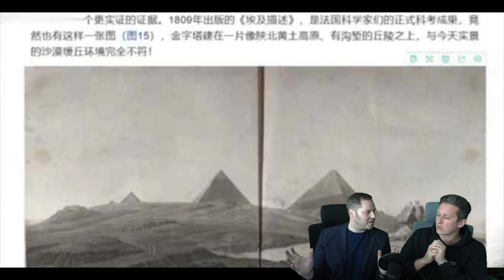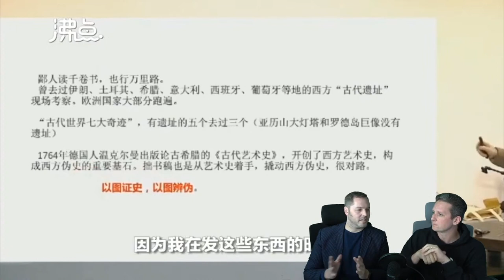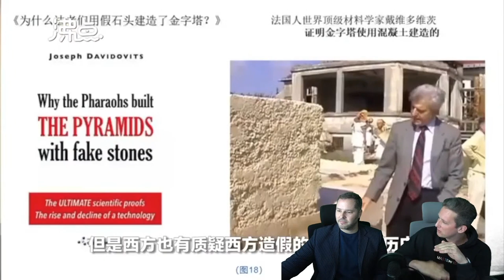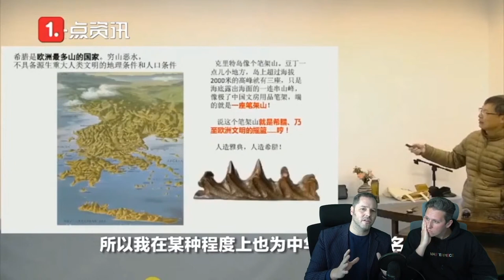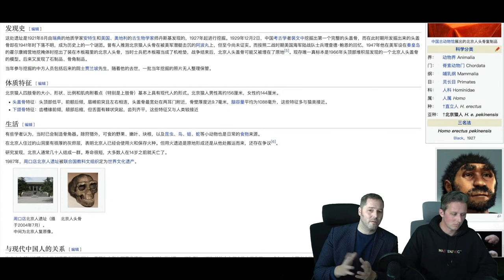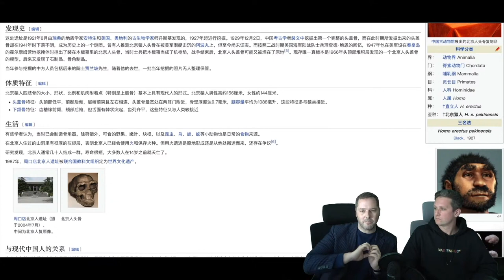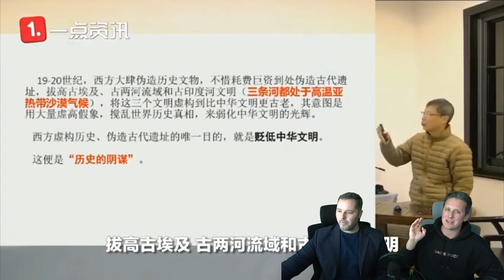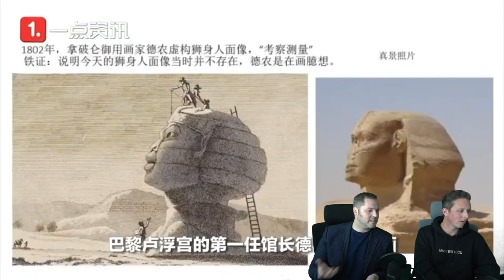The Time China Tried To Rewrite History - The Pyramids are Fake!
Westerners made up ancient civilisations to undermine China?